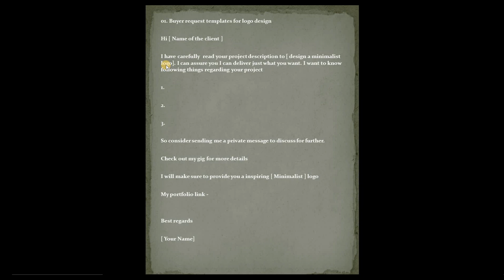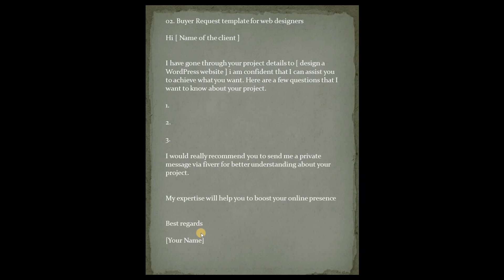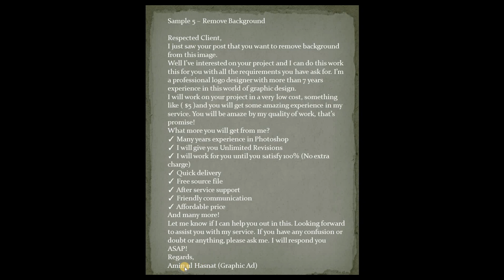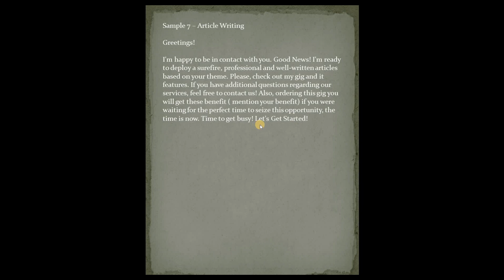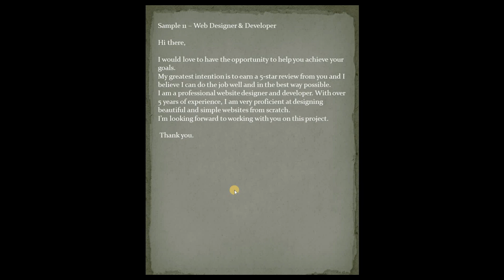Fiverr Buyer request 10 Samples Templates | Buyer Request kaise lekain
Fiverr is a big Freelancing marketplace. Mostly new beginners facing deficulty in sending buyer request. In this video I will teach you how to write effective buyer request. Also I have provided you 10 Samples or Templates you can learn from how to write effective buyer request on fiverr.